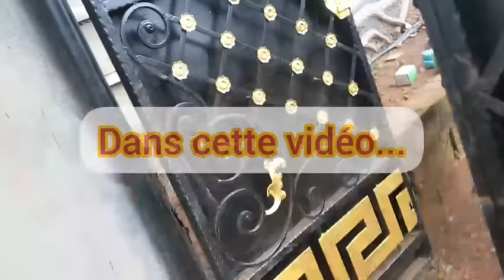on rend une visite surprise à Suzanne et Christian, il nous surprennent à leur tour avec...😲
merci ❤ ❤ infiniment pour votre aimable attention ❤🥰🥰